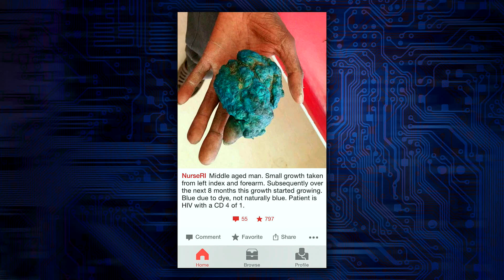Can You Handle Instagram For Doctors?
Figure 1 is a new social photo sharing network, which can be described as "Instagram for doctors." There are a lot of gruesome photos of medical conditions and abnormalities to help doctors see and diagnose other patients, but is it being handled professionally with care to patient privacy?

Kim Horcher discusses with Christina Ochoa (Science Educator, host of KnowBrainer) and Phil Torres (Entomologist, host of AJ TechKnow)!